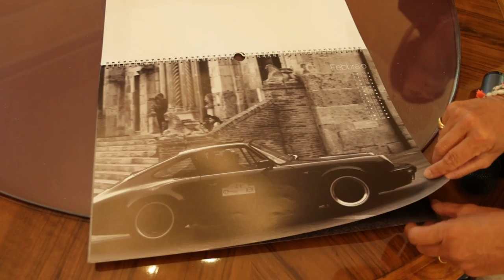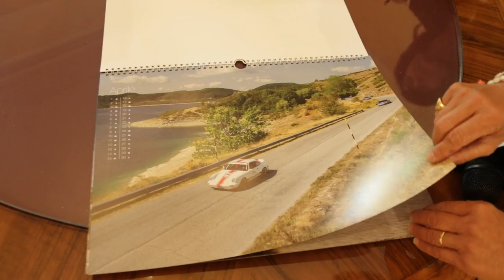Rally dell'Amicizia: le antiche Porsche attraversano l'Abruzzo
Il Porsche Club Abruzzo e Molise presenta il Rally dell'Amicizia: una tre giorni di percorsi attraverso il Parco Gran Sasso e Monti della Laga dal 31 agosto al 2 settembre. Un grande progetto di rilancio del territorio abruzzese e di solidarietà per le zone colpite dal terremoto che vedrà la partecipazione di 45 equipaggi provenienti da tutta Italia.